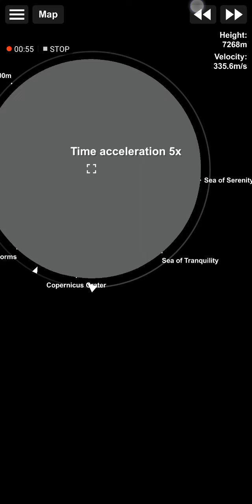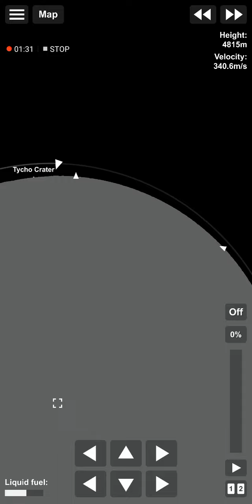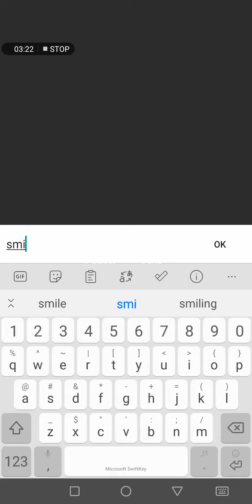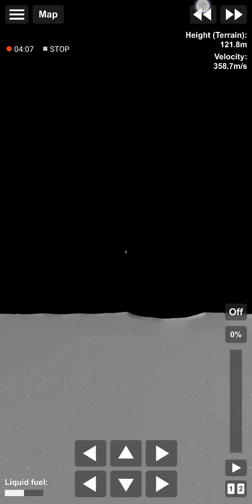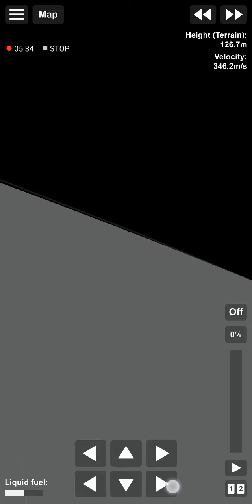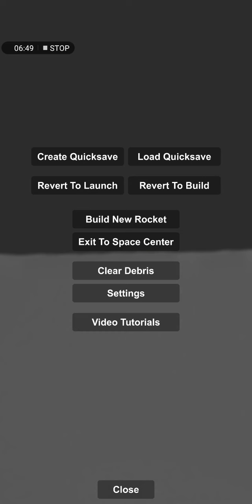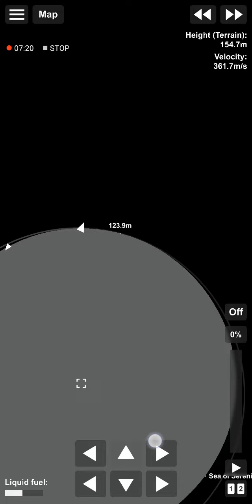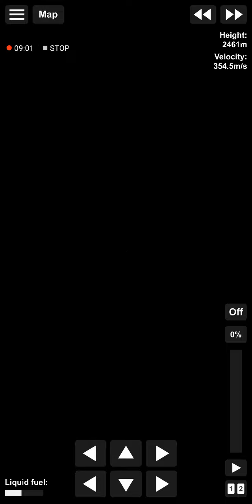Worlds smallest moon orbit in SFS World Record?